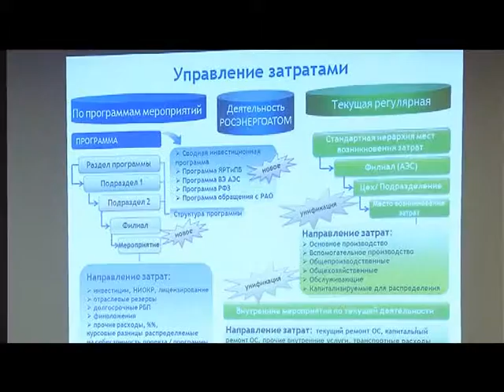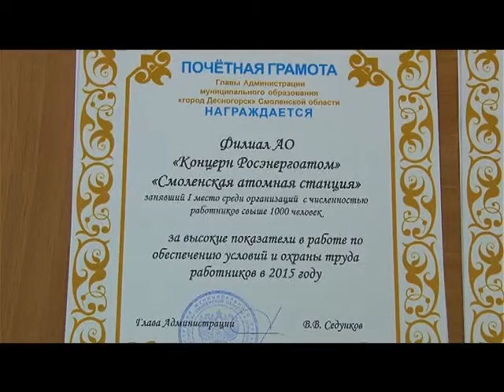Десна-ТВ: Новости САЭС от 4.05.2016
В выпуске:
1. Новая автоматизированная система управления обслуживанием и ремонтами оборудования Смоленской АЭС станет прототипом для всех АЭС России.
2. Cистема качества атомной станции соответствует российским и международным стандартам.
3. Награждения в рамках Всемирного дня охраны труда.
4. Памятный митинг к годовщине Чернобыльской аварии.